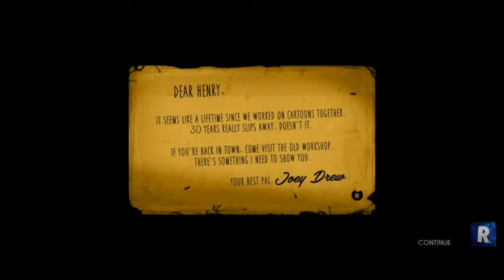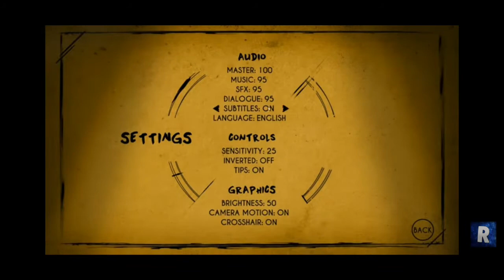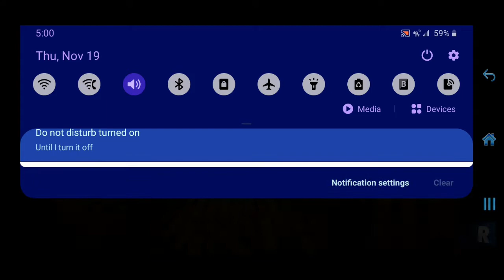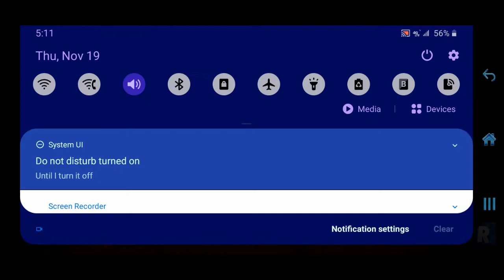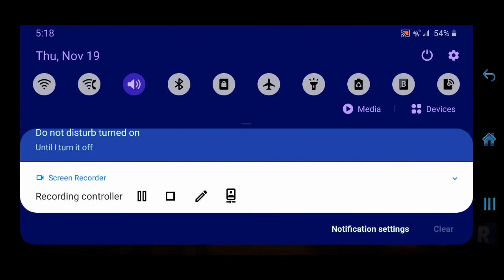My thoughts on Bendy and the Ink Machine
WARNING: This video may not be for you if you aren't into horror games and/or are sensitive to jumpscares.

In this video, I go through some scenes from all 5 chapters of Bendy and the Ink Machine giving commentary and trying to repeat what I first thought when I played.

Sheep, sheep, sheep, it's time for sleep.